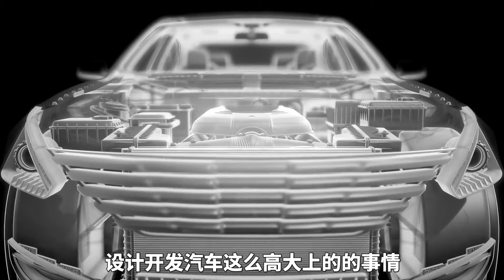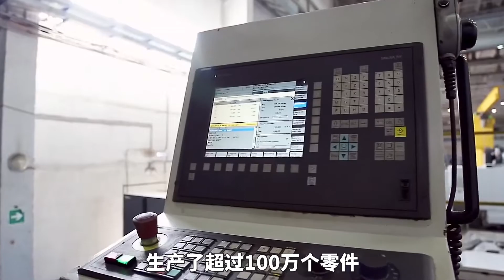3D打印技术能带飞工业4.0吗?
2019年，全球增材制造（工业3D打印）行业的规模依旧有望实现稳定增长，预计到2023年将增至56.6亿美元左右。在工业4.0的大环境下，3D打印是哪个催化剂吗？